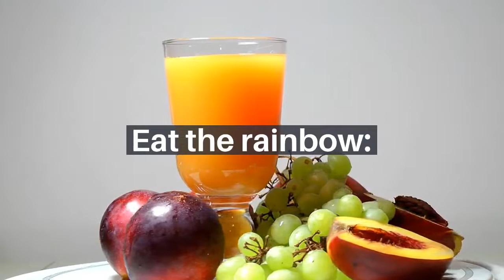8 Things That Dermatologists Do To Keep Their Skin Beautiful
Smooth skin without signs of aging? We all want it. Although we don’t have complete control over it yes, because of gravity there are a number of things we can do to slow down the aging process. Dermatologists know better than anyone how to approach this. Therefore, we share the eight things that dermatologists do every day to keep their skin beautiful.
.Website Associated English Worldwide News Website With Covid 19 Worldwide Live Updates.
Best Quality Products Available Here For You.